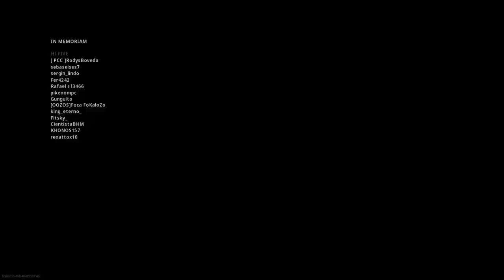Warzone Solo Victory 10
I cornered the enemy.